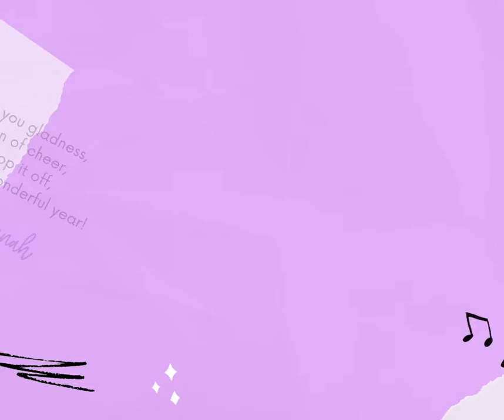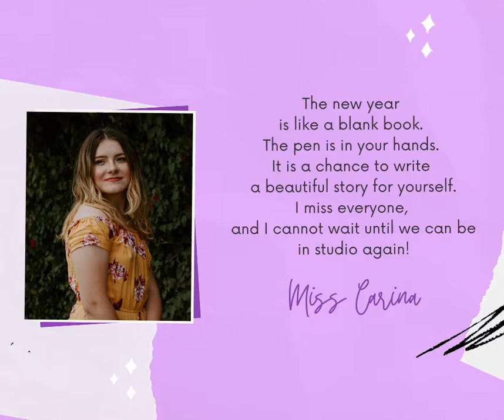New Year 2021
Happy New Year to you and your family. Your support this past year has been the key ingredient to our ability to continue providing dance to our community.

Throughout 2020, we faced a number of challenges, one of which included watching some DI Team Members move on to their next phase. We grew from these challenges and are excited to welcome new members to our DI Team, while warmly welcoming back our "old faithfuls".

We are hopeful for a fresh, new year and look forward to being a part of your child's dance education.